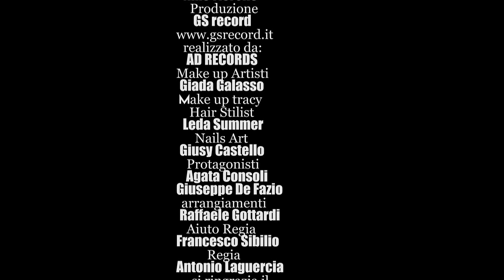Agata Consoli - Ti amo amore (Video Ufficiale)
Agata Consoli "ti amo amore" Video Ufficiale ©®GSrecord